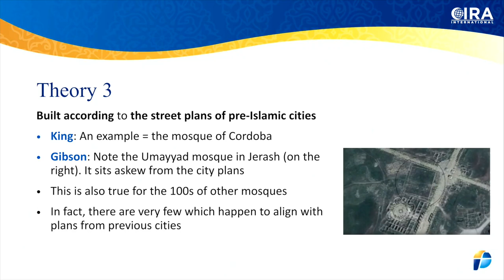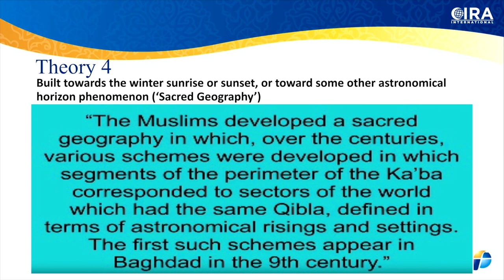Debunking King's Theories on why early Qiblas are wrong - Qibla Controversy EP. 6 (Al Fadi & J Smith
King refers to 7 theories to explain why the earliest Qiblas were misdirected. In this episode we will look at the first four of the seven and see whether he is correct. The remaining three theories we will look at in a subsequent episode.

Theory 1: Mecca had to be the true Qibla because this is what Muhammad and his companions stipulated.

Response: Gibson found no references in the Qur’an which says how mosque builders were to build a Qibla towards Mecca, and certainly nothing written about it in the 7th and 8th centuries, so where is King getting this theory from? It looks like from the 9th – 11th century scholars once again, which is the same problem we have already had with the Islamic Traditions, which, because they don’t even appear until 833 AD, they are all too late.

Even the Qur’an, in Surah 2:149-150 doesn’t say it’s towards Mecca, but towards the ‘Masjid al Haram’ (‘The forbidden mosque’).

Theory 2: Early mosques were built over top earlier religious buildings, which were cardinally aligned (i.e. north, south, east, and west).

Response: One or Two, out of the over 100 he looked at were possibly built over top of or near such buildings, but the vast majority were not. Furthermore, the few examples were all later built mosques, and not the earliest one. In those cases, they chose to build where the Byzantine churches had been because they were in the center of the town, and they needed to use the rubble and stones of these buildings. In such cases they usually built their mosques facing a completely new direction; in fact, all towards Petra until 706 AD.

Theory 3: They built according to the street plans of pre-Islamic cities. King’s example, the mosque of Cordoba, in Spain.

Response: King only uses the Cordoba mosque as an example, because it is the only one which supports his theory. Note the Umayyad mosque in Jerash. It sits askew from the surrounding city plans. This is also true for the hundreds of other mosques Gibson researched. In fact, there are very few which happen to align with plans from previous cities.

Theory 4: They built towards the winter sunrise or sunset, or toward some other astronomical horizon phenomenon; what he termed ‘Sacred Geography’.

Response: King came to his conclusions on the astronomical alignments by looking at only 3 cities, the cities of Cordoba, Cairo and Samarqand, whose alignments were similar to that of the Kaaba. That’s it…3 cities?

These theories, even King admits, were only created after the 9th century, so they are much too late.

There are no known records or writing about this ‘Sacred Geography’ in the 7th – 8th centuries when these more accurate Qiblas were being erected.

Thus, isn’t this simply a later redaction, and nothing more than a theory?

The fact that the earlier Qiblas were more accurate suggests that the later medieval scholars either lost that knowledge or refused to repeat it.

In the next episode we will look at King's 3 remaining theories, and show why they are wrong as well.